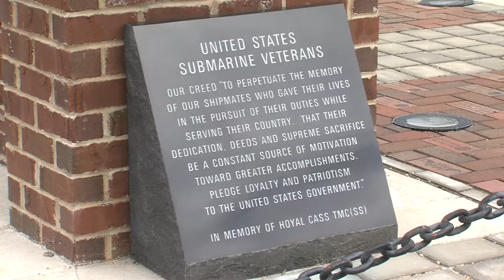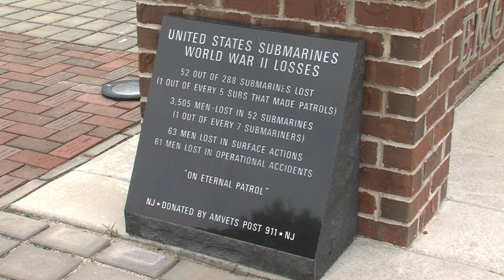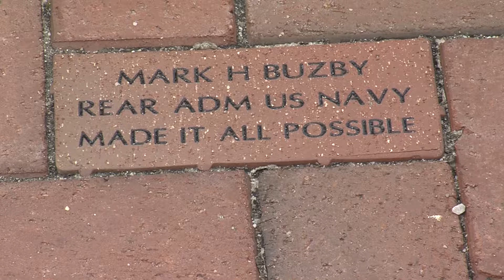Views From The Shore - Tom Innocente - Ep. 90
This week David Hughes is on location with Egg Harbor US Submarine Veterans Base Commander Tom Innocente to talk about the Submarine Veterans Memorial in Somers Point.